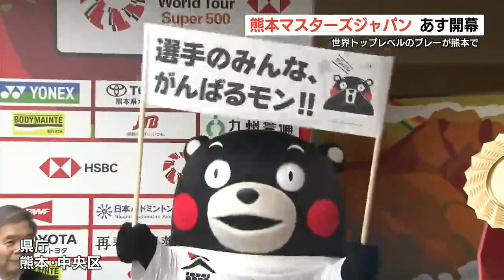世界トップレベルの選手が集結 バドミントン国際大会「熊本マスターズジャパン」あすから始まる